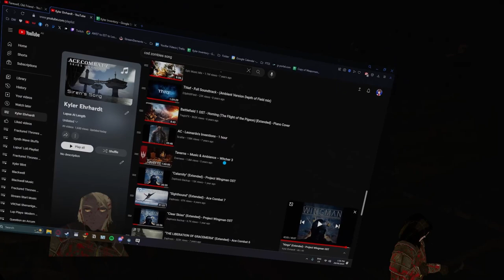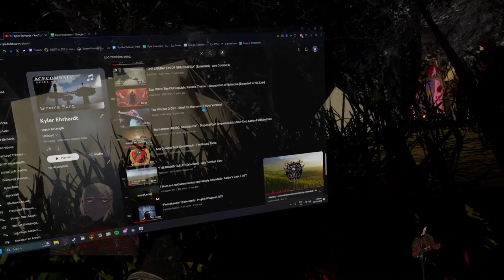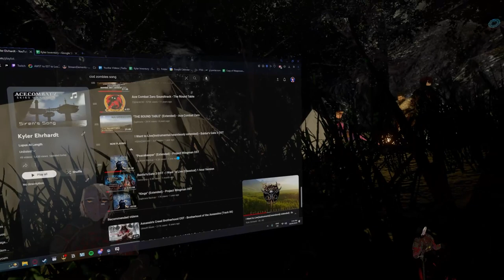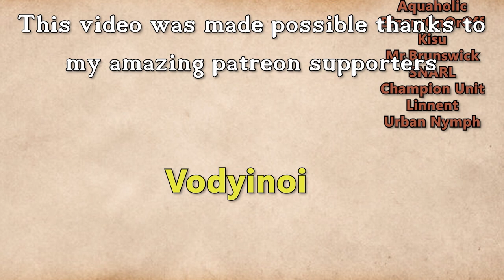Fractured Thrones Season 3 | EPISODE 61.5 'Against The Tide' | Part 4 of 4